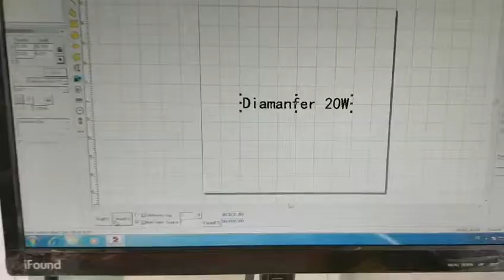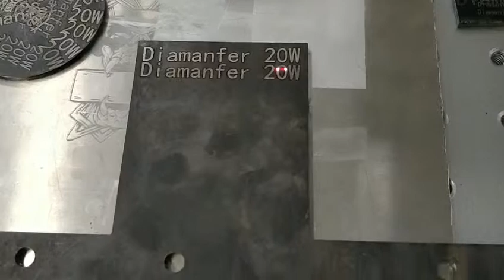20w marking video